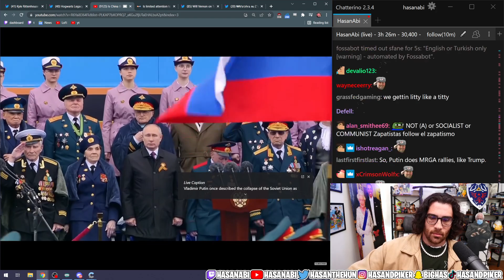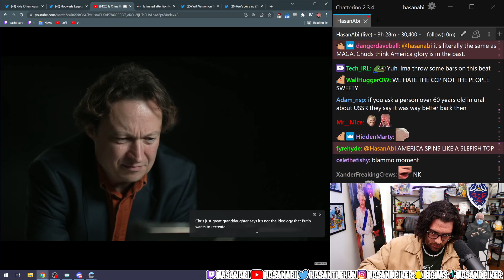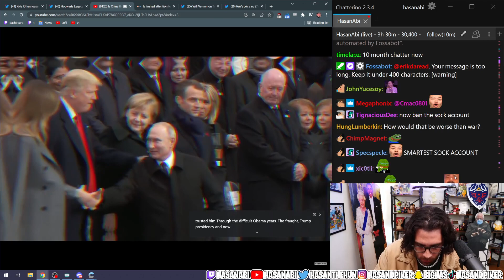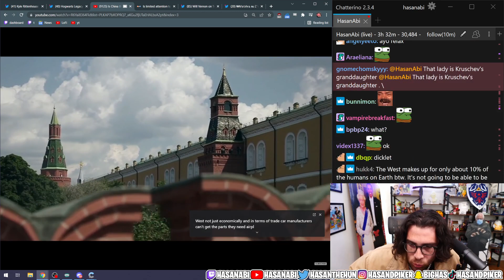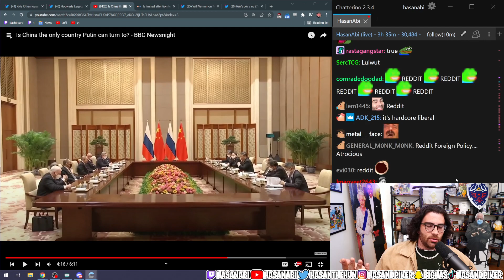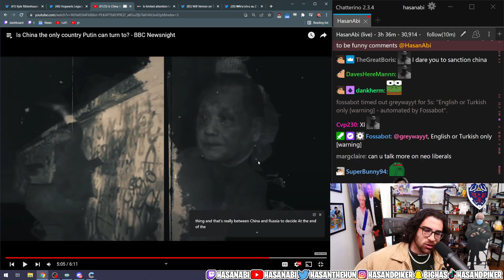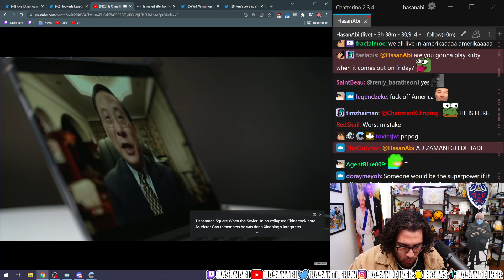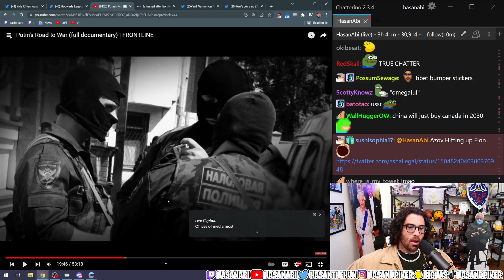HasanAbi REACTS to Is China the only country Putin can turn to? │ BBC REACTS